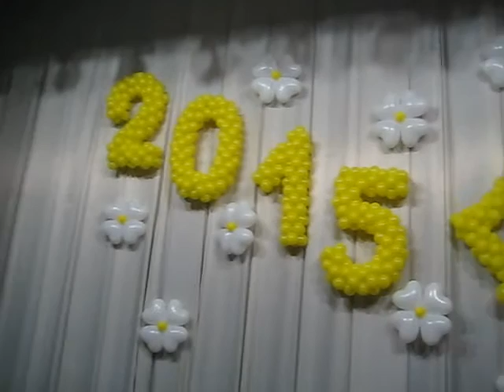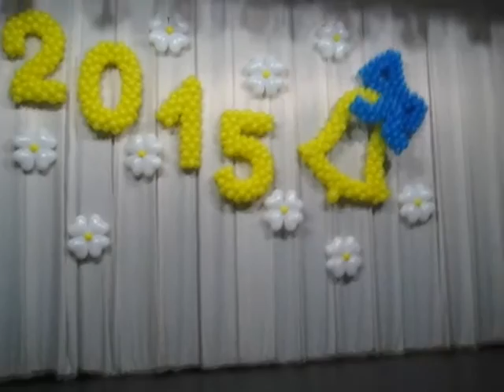Украшение сцены на выпускной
Украшение сцены на выпускной, украшение городского дома культуры для лицея на выпукной